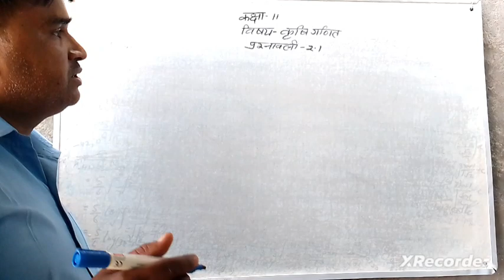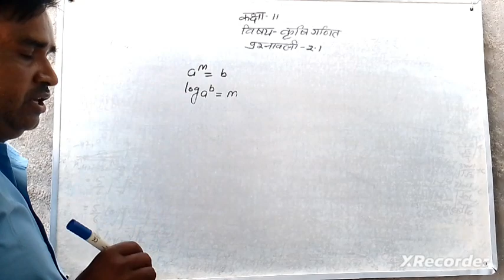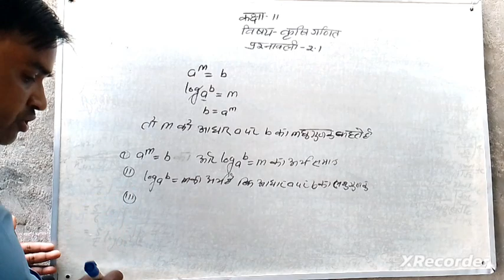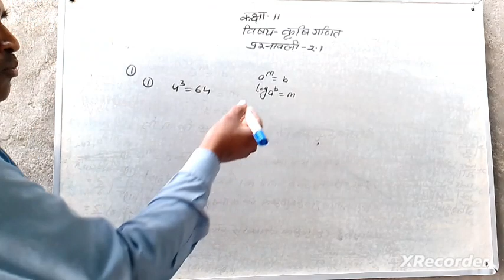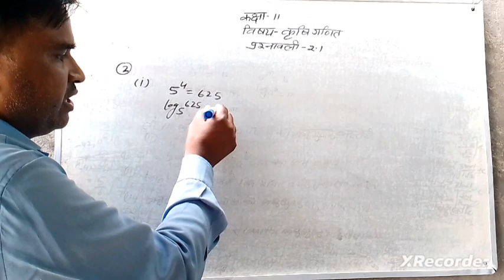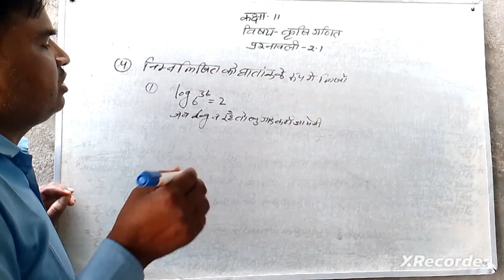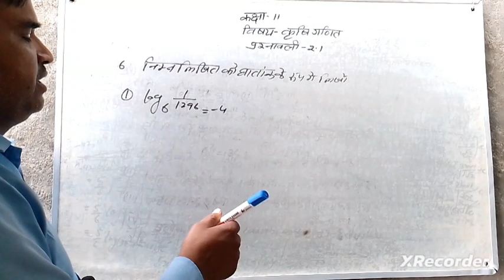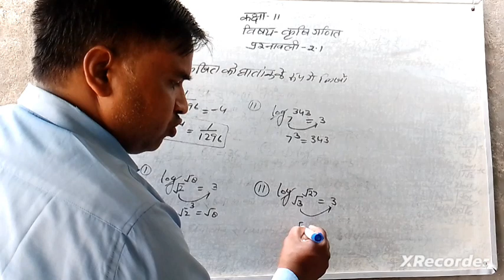लघुगणक (Logarithm) L1प्रश्नावली 2.1 कक्षा 11 agriculture board आओ करे नए सत्र की शुरुआत